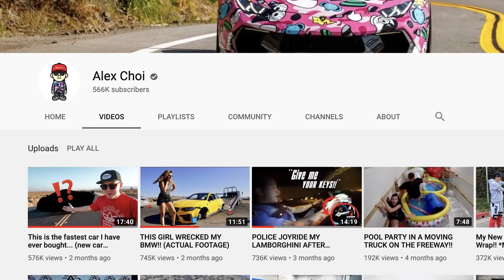ALEX CHOI DID WHAT?! OMI Appears On CBS?!